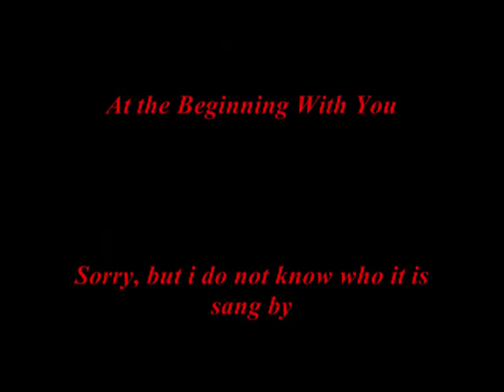Sakura and Yuki Were Born to Make Zero and Syaoran Happy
im sorry if this is like kinda weird in som parts, but i was half-asleep, bored(which is why i made this and cuz of inspiration), and had a major headache wen making this. but i think it turned out well. ENJOY!!! plz rate and comment!

Animes:Vampire Knight
       CardCaptor Sakura

About:Sakura&Syaoran, Yuki&Zero(partly Kaname(rely smalllll))
Song:Born to make you happy, by none other than...

Britney Spears (o and yes i like britney spears)

Credits by Richard Marx & Donna Lewis